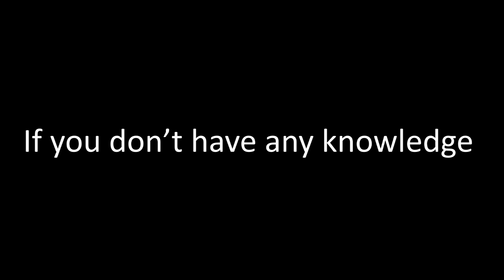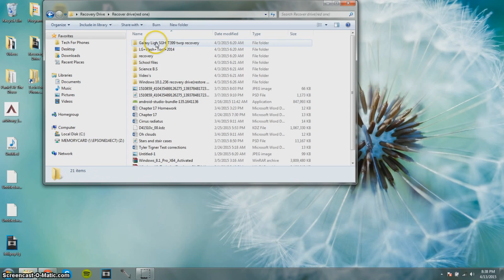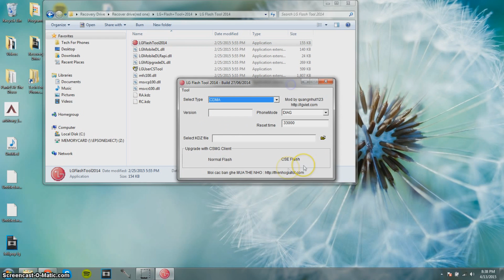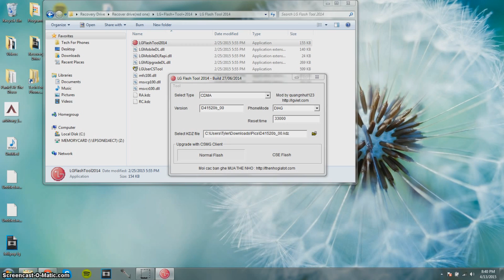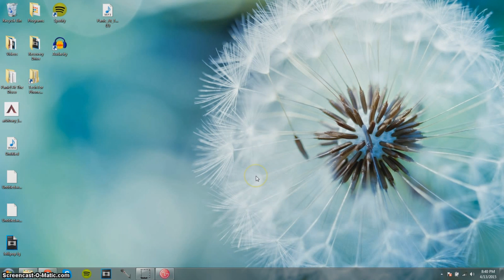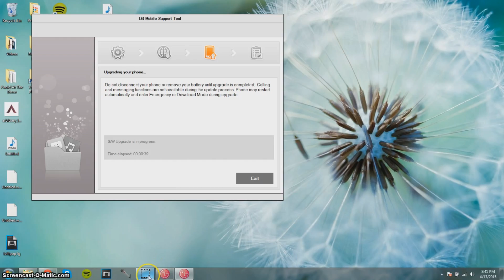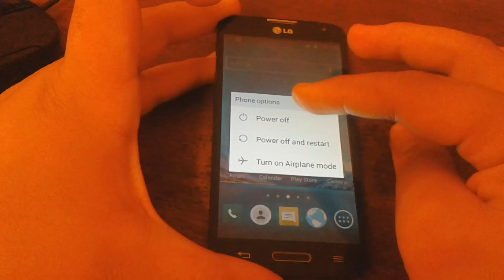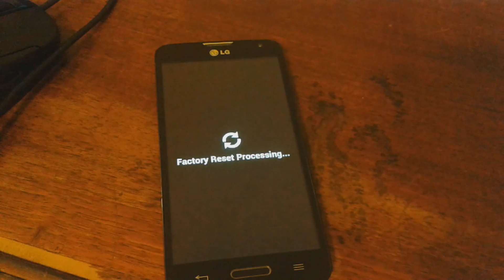HOW TO GET STOCK LOLLIPOP ON LG L90 D415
Thanks so much and peace out
- Tyler N. Tigner